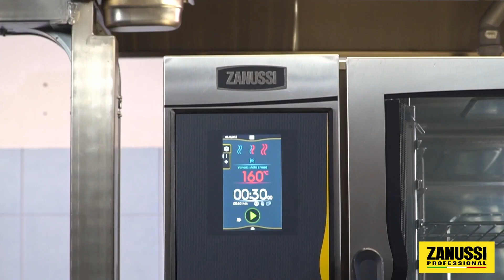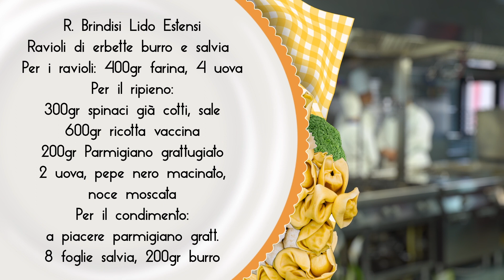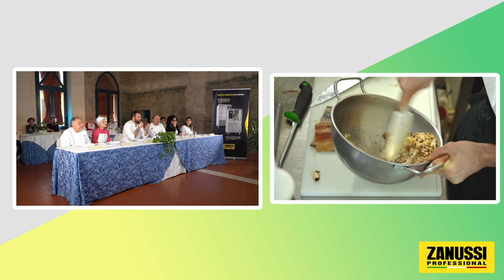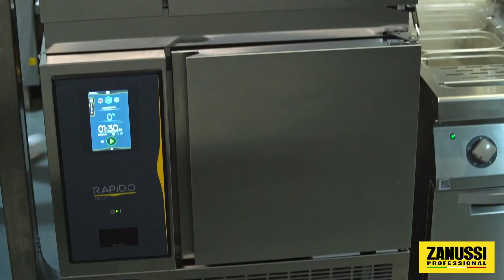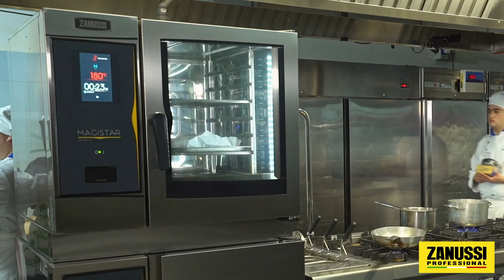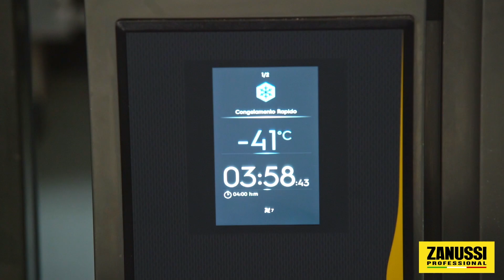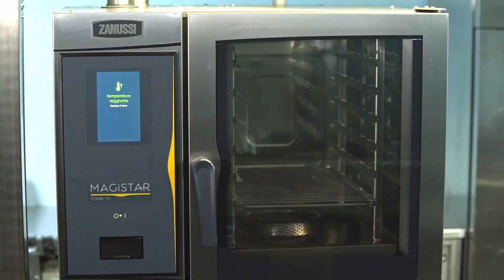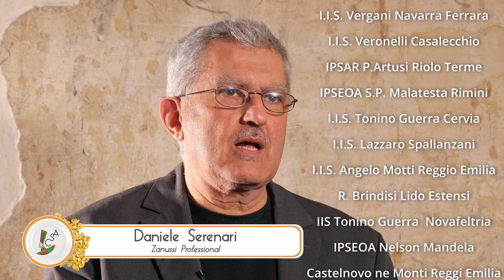Emilia Romagna School Awards 2023/2024 - Puntata 2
Seconda puntata degli Emilia Romagna School Awards, dove verrà premiata la migliore scuola alberghiera di questa splendida e ricca regione! In giuria, sempre chef, docenti e.. nonne sfogline!

In questa super puntata si daranno battaglia:
- I.I.S Tonino Guerra di Cervia
- I.I.S. Spallanzani di Castelfranco Emilia
- I.I.S. Angelo Motti di Reggio Emilia
- I.I.S. Tonino Guerra di Novafeltria
- l'Istituto R. Brindisi di Lido Estensi
- I.S.S. Nelson Mandela di Castelnovo ne Monti

Che vinca il migliore